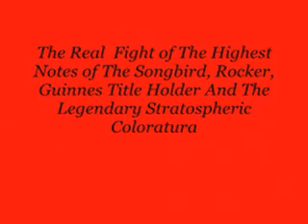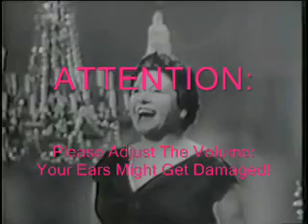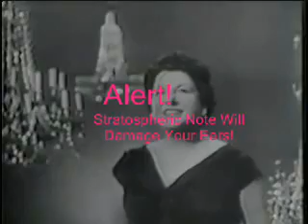Battle Of The Real Highest Notes Songbird Regine Velasquez vs. Vanessa Amorosi vs. Georgia Brown Vs.Mado Robin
The Battle of The Greatest Singers In The World From The Songbird To The Stratospheric Coloratura Soprano.

Regine Velasquez ( Songbird ) Vs. Vanessa Joy Amorosi ( Pop Rock Singer ) Vs. Georgia Brown (Guinness Title Holder ) Vs. Mado Robin
( Stratospheric Coloratura Also Guiness Title Holder )

1 - 10
1 is  outstanding
10 is just bravo!